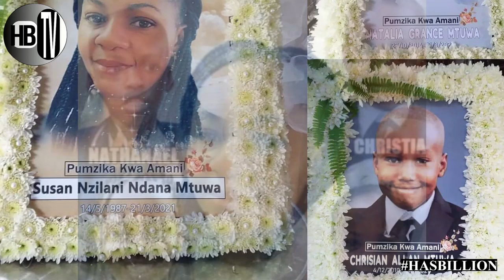FAMILIA ILIYOPOTEZA WATU WATANO YAFANYA HIVI.